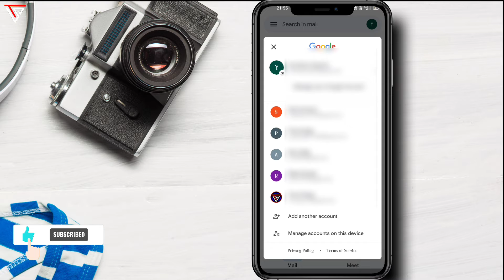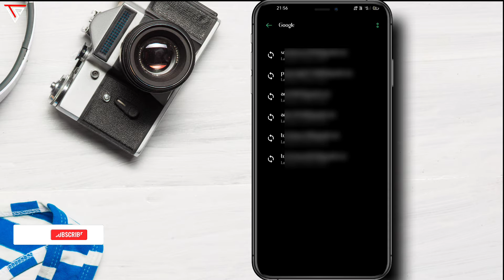How to delete gmail account || Gmail logout kaise kare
Hello Dosto
आज इस वीडियो में मैने बताया है की आप अपने फोन से अपने Gmail account को कैसे हटा सकते है

mobile se gmail logout kaise kare
phone se gmail logout kaise kare
mobile me gmail logout kaise kare
google account logout kaise kare
gmail me logout kaise kare
Tech shape
Gmail id logout kaise kare
gmail sign out kaise kare
how to logout gmail
tech shape
tech shape 20